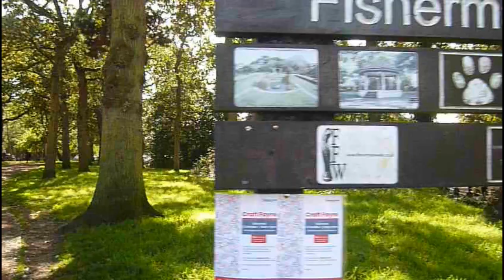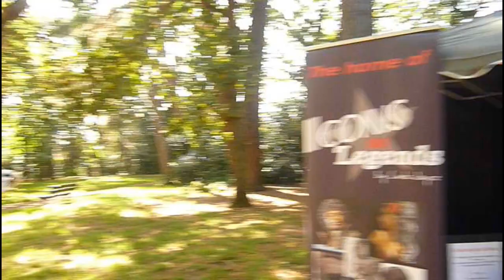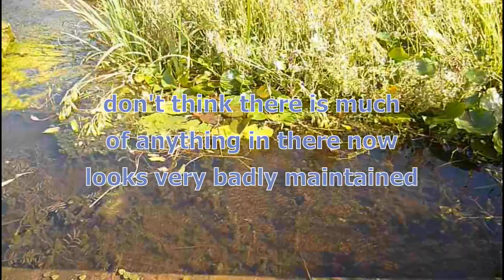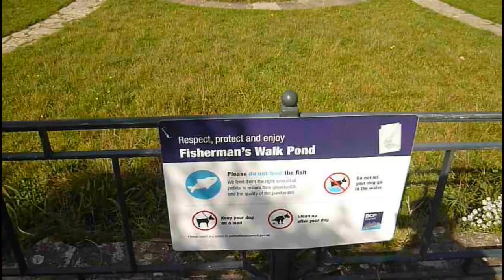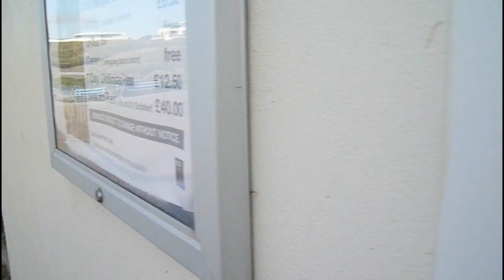Fisherman's Walk. Southbourne Dorset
Fisherman's Walk runs from the centre of Southbourne to the cliff top. This was a slightly, understatement, breezy day at the end of September 2023.  The stalls you see where billed as  makers market or craft event. Sadly, as often happens , there appeared to be little support from the many makers and crafters in the area. The usual, in my opinion, grossly overpriced food and drink stands, a market stall selling the usual plastic tat we see at most outdoor events and I think three actual artisans.
The audio is terrible in places as impossible ot keep it off the microphone and still pick anything up.